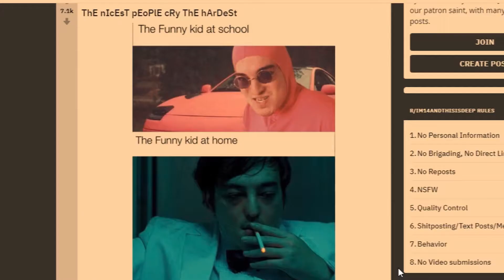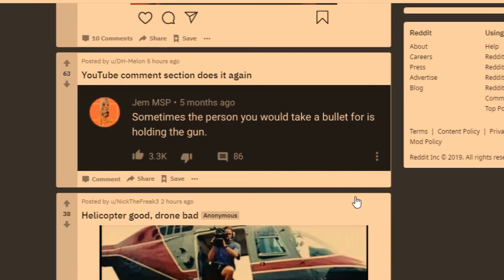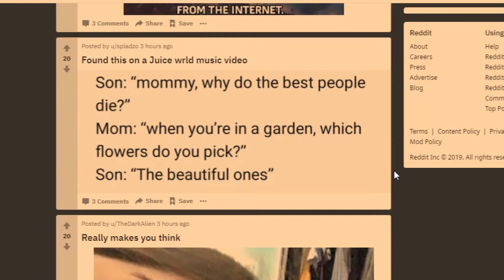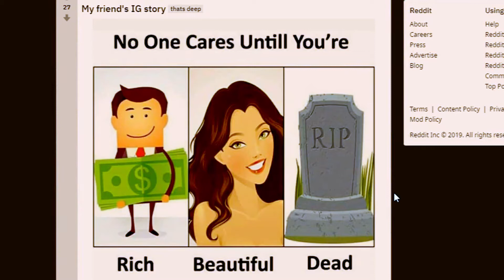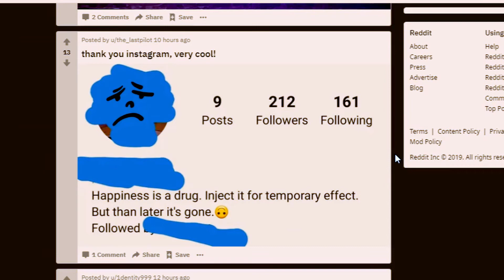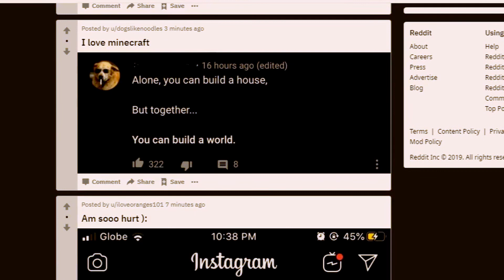Reading r/im14andthisisdeep posts on my 14th bday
I read some r/im14andthisisdeep posts on my 14th birthday on 14th December X)